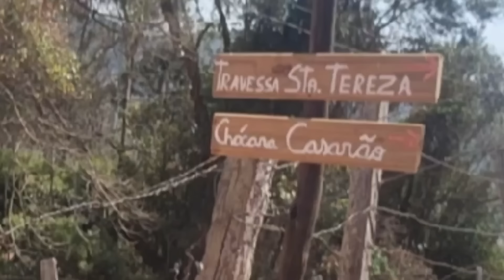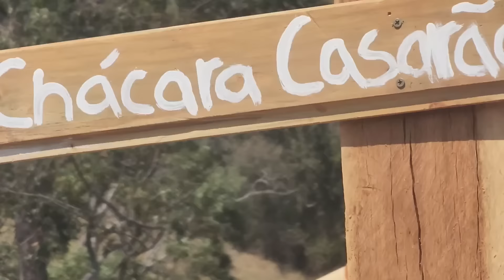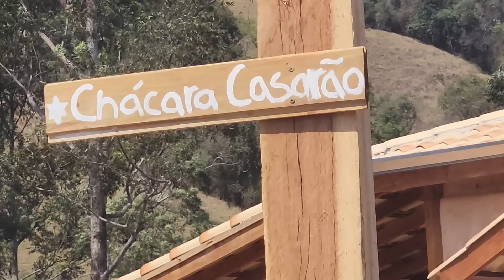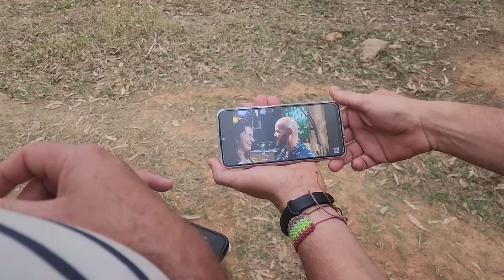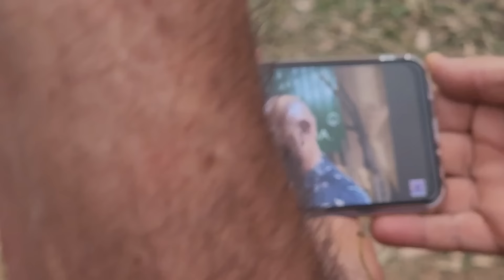Os manos do Sul.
Link do xalé  da Mada.